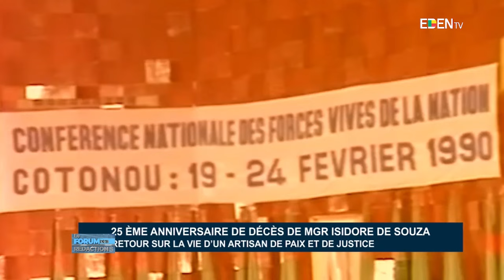Mgr Isidore de SOUZA, une force de convictions qui a fait triompher la Conférence Nationale !